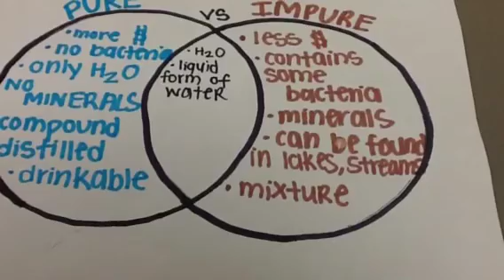Kayla Ryan Lauren Video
Background video